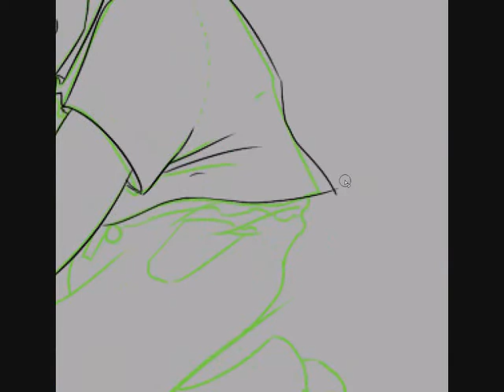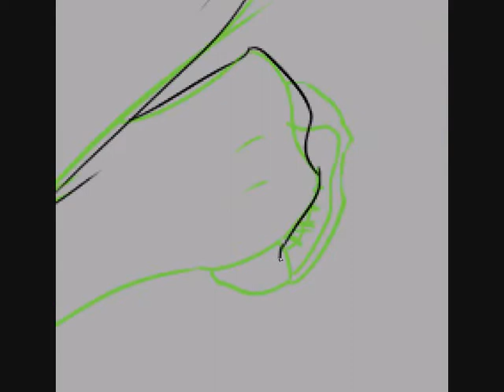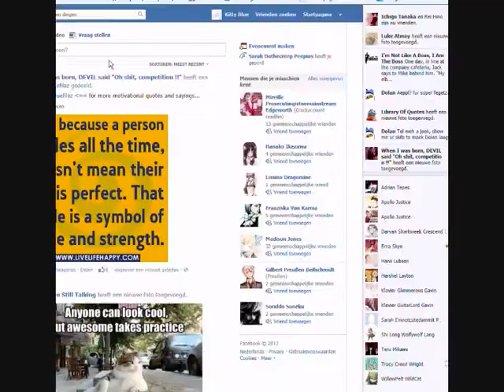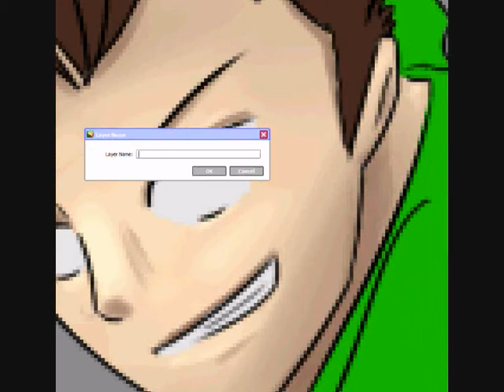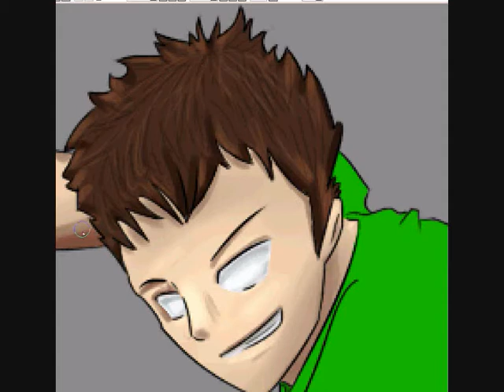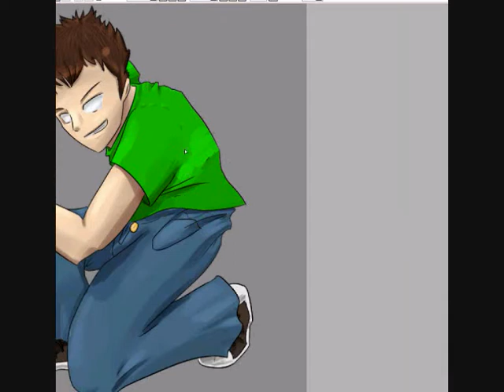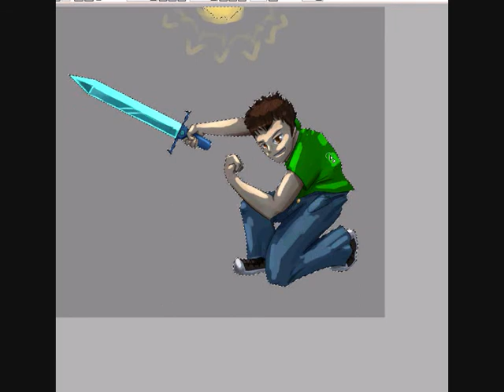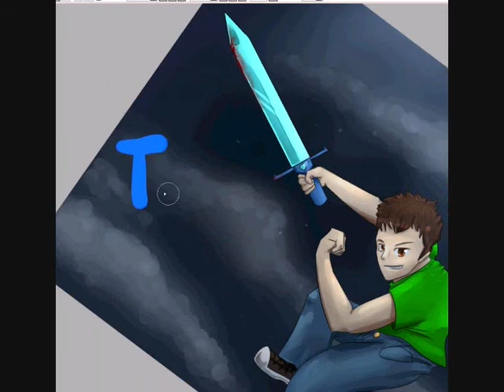tobuscus speedpaint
i am not gonna writh down all the song's, you see them in the video, THEY ALL BELONG TO TUBUSCUS, NOT ME!!!

time: 5 hours
Tobuscus: Tobuscus
art: me
tools: Sai painttool, Wabcom Fun tablet